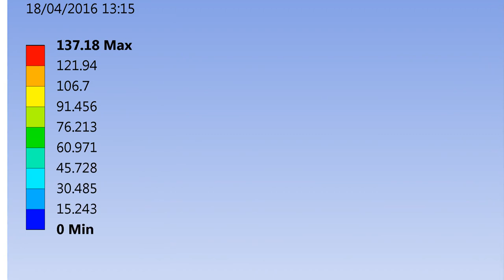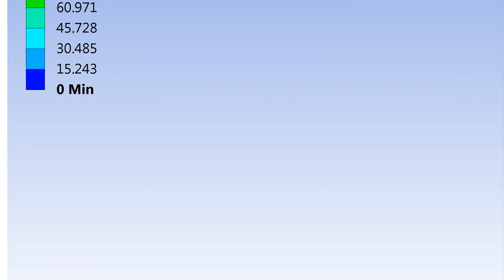Interference fit problem in ANSYS Workbench 16.1 - how do I get rid of pressure/displacement...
Engineering: Interference fit problem in ANSYS Workbench 16.1 - how do I get rid of pressure/displacement raisers?

With thanks & praise to God, and with thanks to the many people who have made this project possible! | Content (except music & images) licensed under CC BY-SA | Music | Images & others | With thanks to user Josie Colclough user John Alexiou and the Stack Exchange Network Trademarks are property of their respective owners. You are responsible for your own actions.